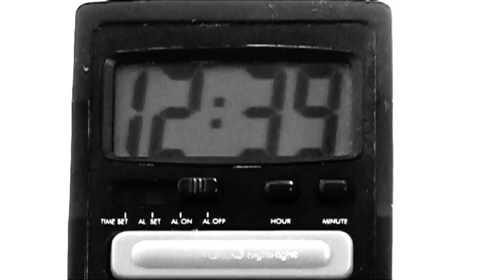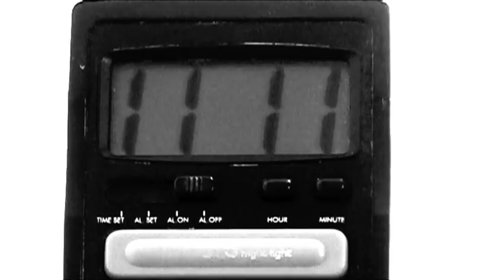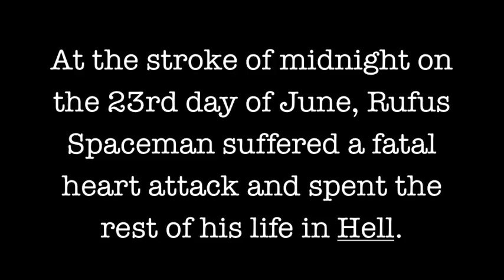Rufus Spaceman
A short film by Cole Dimock and Dylan Fitzgerald, starring Jeff Carpenter.